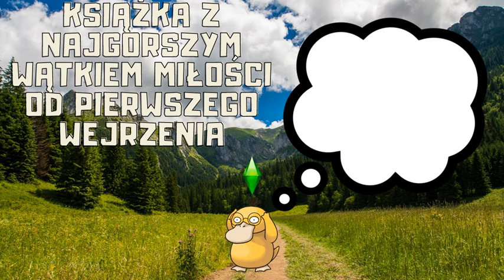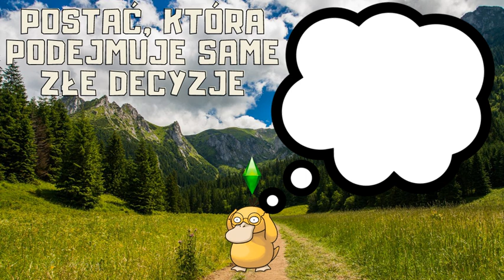🟩THE SIMS BOOK TAG 👩🏠 | NIBY SIMSY, ALE JEDNAK KSIĄŻKI🟩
Theeeeeeeeeee SIMSooooooooooons

Nominacje:
@victoriaakrol (jeśli będziesz chciała po powrocie w październiku) :D
No i zapomniałbym o @przeczytam, jeśli masz ochotę to gorąco zapraszam. 🥳
   1. Oryginalne simsy: najlepszy debiut
    2.Ponury żniwiarz: najsmutniejsza śmierć bohatera
    3.Sim, który utknął: bohater, który wchodzi komuś w drogę
    4.Simlish: książka, która jest świetnie napisana
    5.Dodatek: seria, która z każdą następną książką jest lepsza
    6.Simowy romans: książka z najgorszym wątkiem miłości od pierwszego wejrzenia
    7.Kody (oszustwo): książka, która była całkowicie nierealistyczna
    8.Zaspokojenie potrzeb: postać, która podejmuje same złe decyzje
    9.Error code 12 (błąd zapisu): seria, która świetnie się zapowiadała, ale ostatecznie nie wyszło
    10.Simowy wir (imersja): książka, która całkowicie Cię pochłonęła